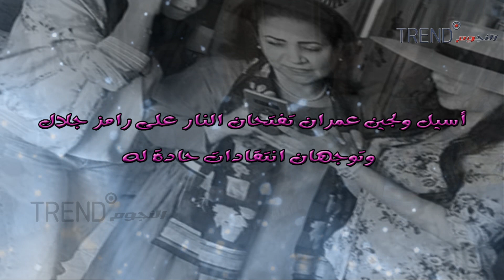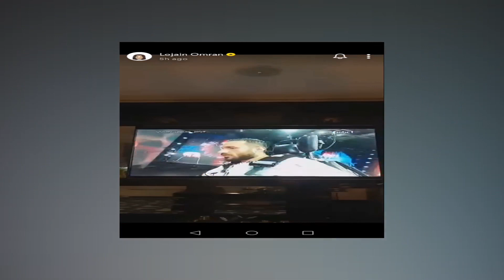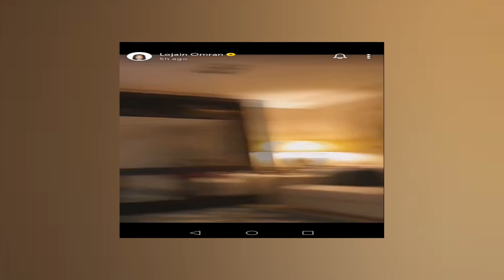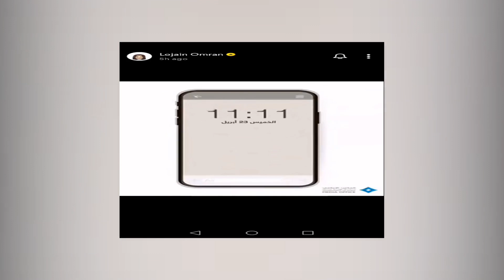أسيل ولجين عمران تفتحان النار على رامز جلال وتوجهان انتقادات حادة له